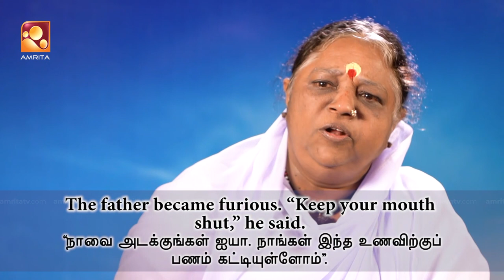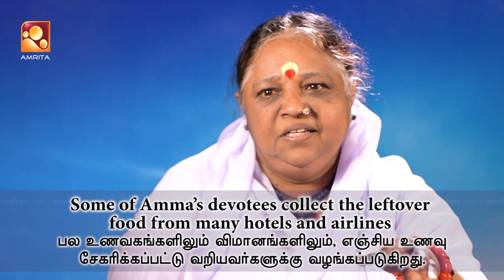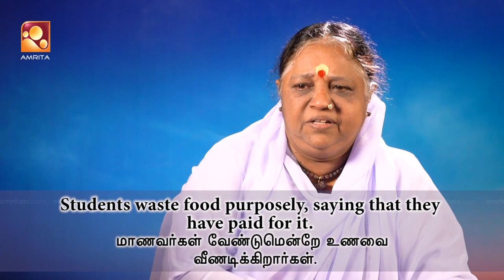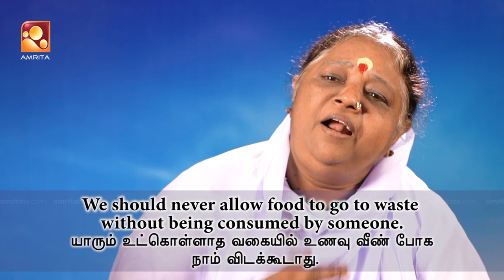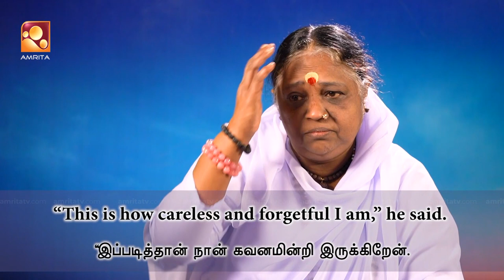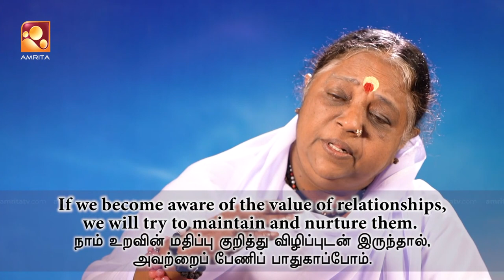Amritavarsham | Episode -1764 | അമൃതവർഷം